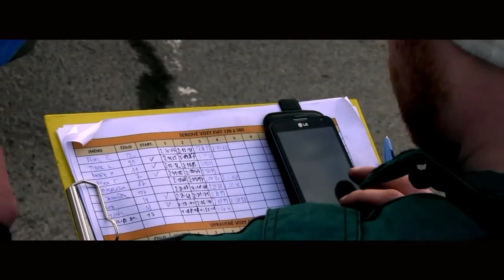126 trophy - letiště Luže - Radim u Chrudimi - 14. 2. 2015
camera: Pavel Marčák, Jakub Hrdlička
onboard camera: Pavel Maryška
edit: Jakub Hrdlička